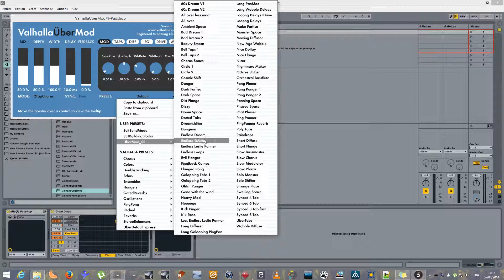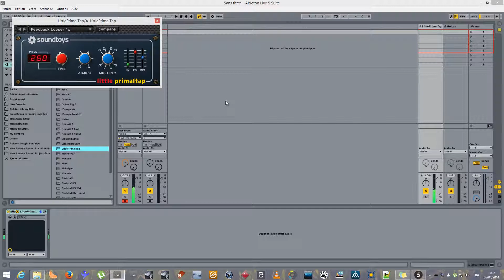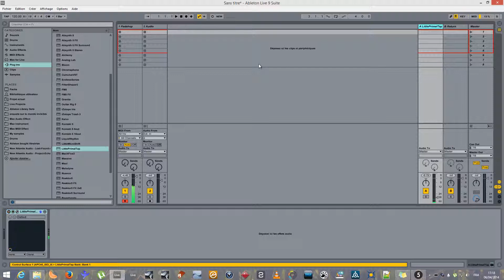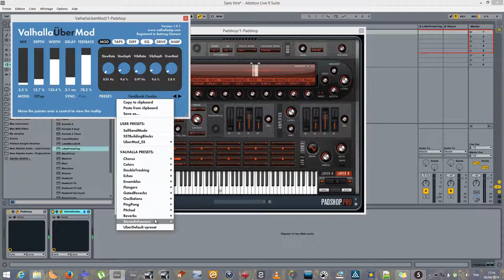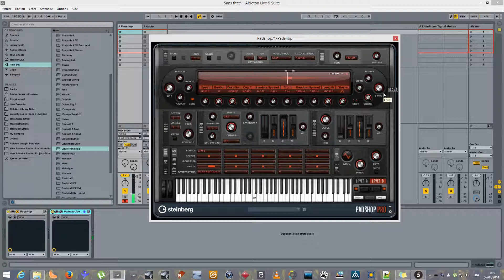04 Sampling hannibal TV Show, making music in live day 4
I uses some samples from "Hannibal" TV Show in padshop

very experimental, not the best sounds i have made !